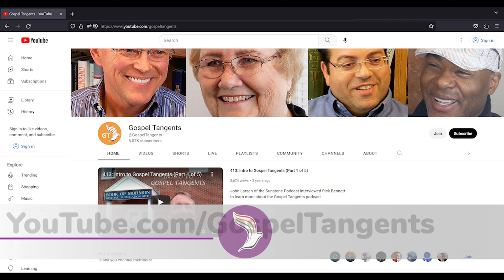748: Jason Olson's Baptism & LDS Mission (2 of 4)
We continue our conversation with Dr. Jason Olson. He details his LDS baptism and mission, and how he continues to wrestle over his dual Jewish & Mormon identities.

CHAPTERS